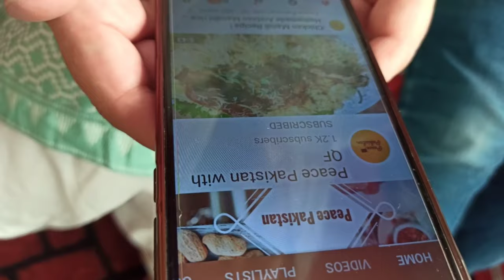Coronavirus explained in hindi urdu | CORONA OUTBREAK 2020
full detail about coronavirus outbreak explained in hindi or urdu. reason behind coronavirus spreads.
pakistan can handle the coronavirus situation? imran khan handle the corona virus situation ?
pakistan fully lockdown due to covid 19 ? imran khan open the lock down for coronavirus ?
which food good for coronavirus ? how to treat coronavirus with food ? food to boost immunity.